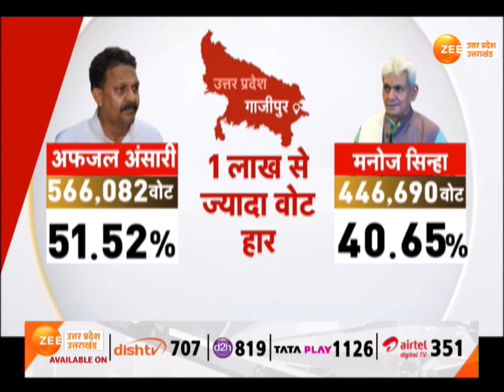Loksabha Election 2024 : मोदी की रैली से पलटेगा पासा? Mukhtar के गढ़ में मोदी की ललकार | PM Modi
Loksabha Election 2024 : मोदी की रैली से पलटेगा पासा? मुख्तार के गढ़ में मोदी की ललकार, बाहुबलियों का इलाका...किसकी हवा ?

Loksabha Election 2024: Will Modi's rally change the tables? Modi's challenge in Mukhtar's stronghold, area of ​​strongmen...whose wind?